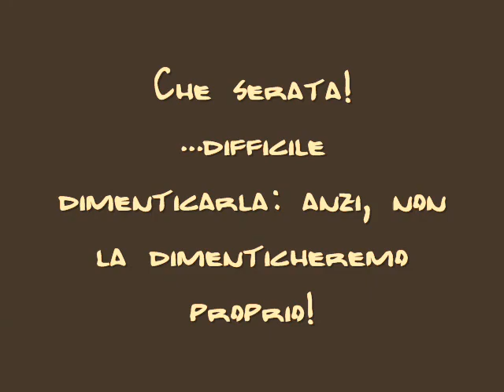Aram Quartet e Morgan @ Taneto Di Gattatico (il mio video)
10/10/08...una serata che non dimenticheremo mai...GRAZIE DI CUORE!